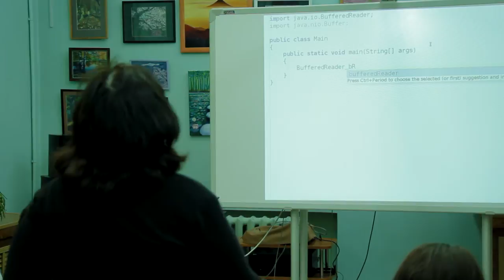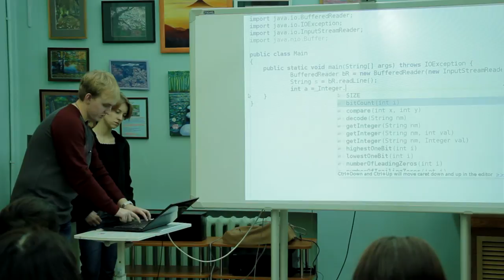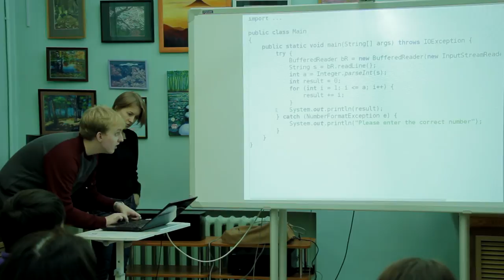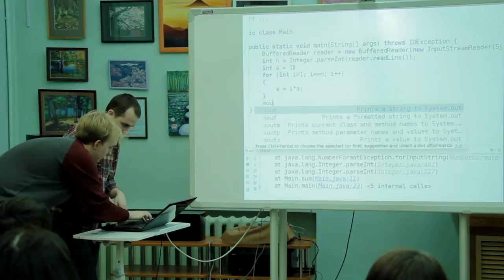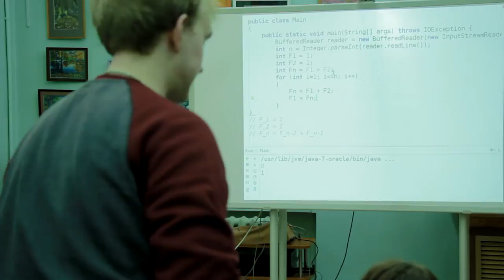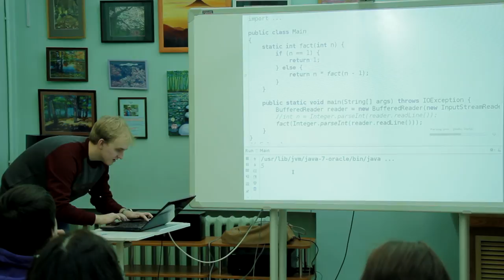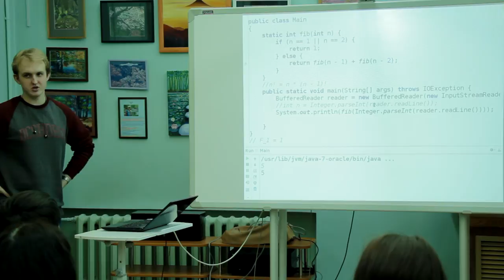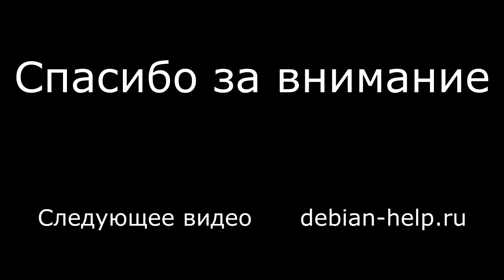Java с нуля. Третье занятие.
Третье занятие по курсу Java. Написание простых программ. Ввод с клавиатуры, вывод в консоль, факториал, числа Фибоначчи, компиляция в байт-код.